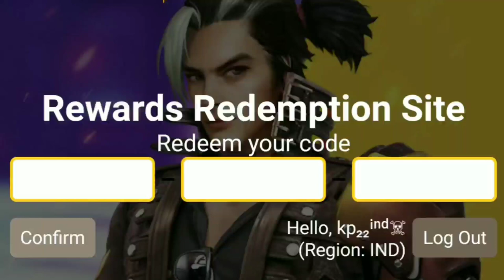Naw redim code 💯 taka CHLEGA 30 Jan rat KO 31 jan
Naw redim code 💯 taka CHLEGA 30 Jan rat KO 31 jan song
Free fire